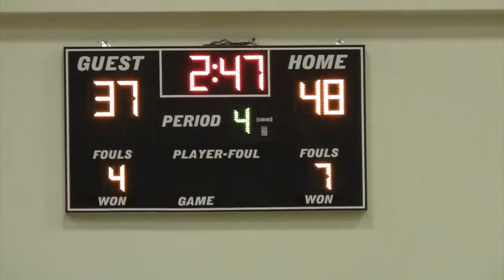2017-01-30 Swordsmen vs Pacific